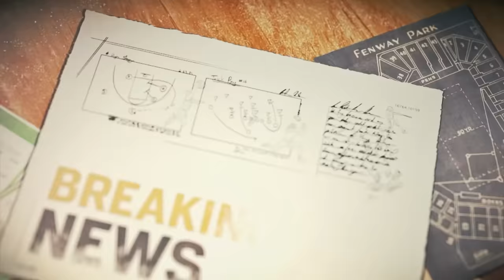Perry: Drake Maye the 'best QB prospect' in 2024 class, would take him over Daniels and Williams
Phil Perry joins Andy Hart and Trenni Casey on Arbella Early Edition to break down why he believes that Drake Maye is the 'best QB prospect' in this year's NFL Draft and why he would take him ahead of both Caleb Williams and Jayden Daniels. Then, the group also debate how confident Patriots fans should feel with Eliot Wolf making the final calls in this year's draft.